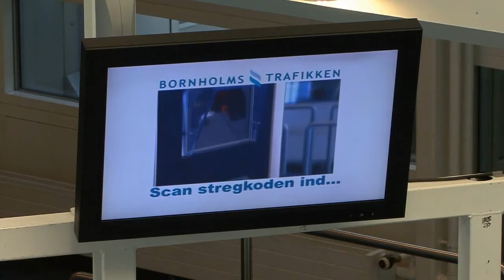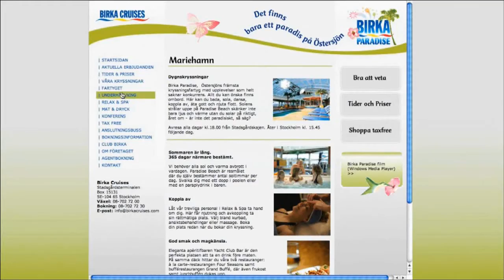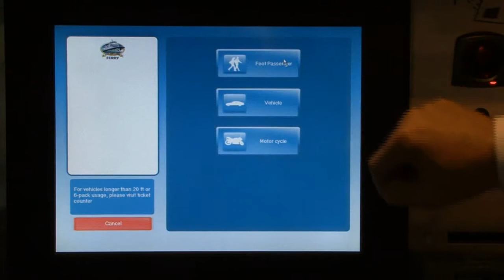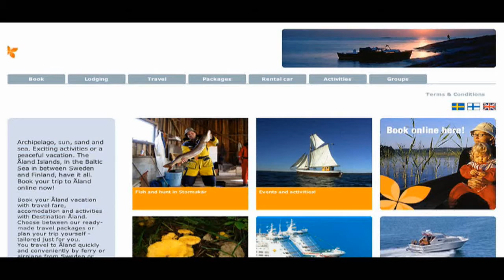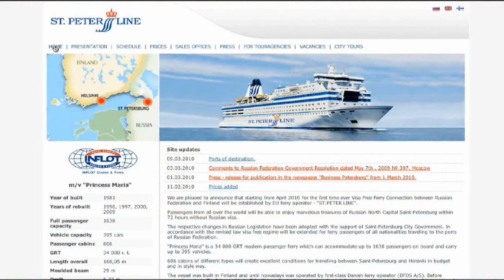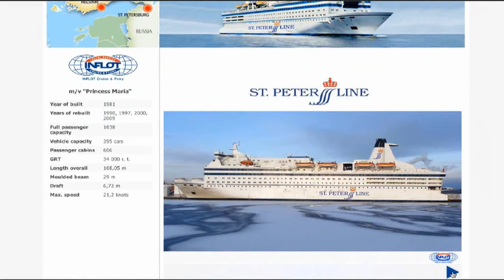Carus Shippax Presentation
Short presenation about Carus and our customers